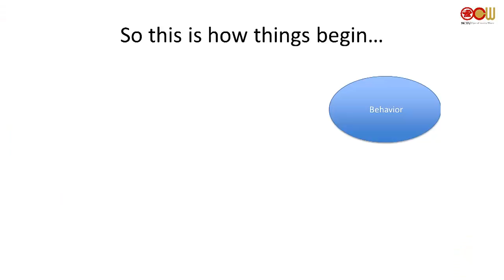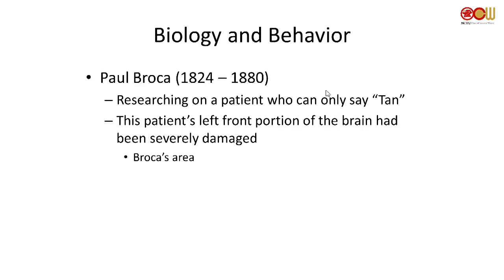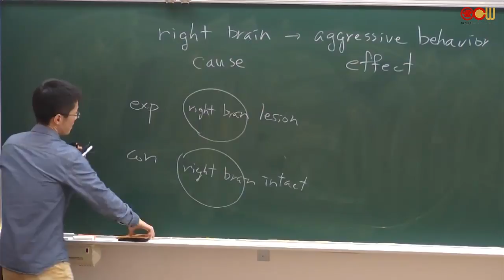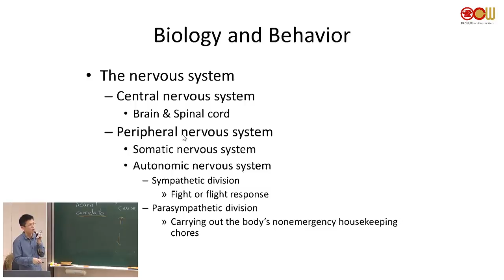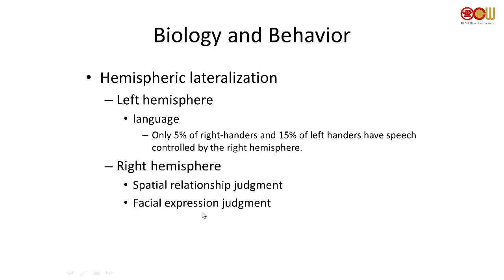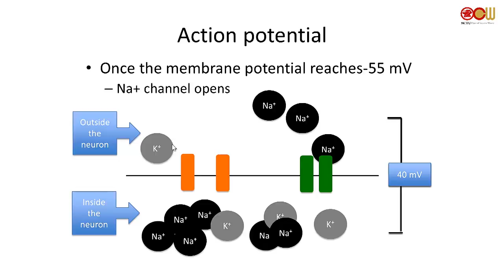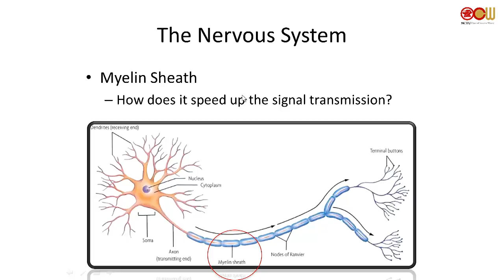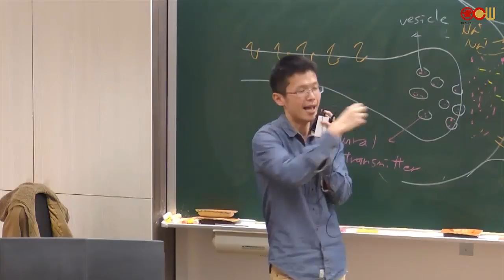Lec 05 Unit 3 The Biological Basis of Behavior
How does the human mind work? This is a fascinating topic attracting intellectuals from different disciplines. Through this course, students can have a general idea of how contemporary mainstream psychologists investigate this issue. More importantly, it is expected that students can learn now to view and interpret human behaviors from an objective and logical perspective.

授課教師：通識教育中心 羅仕宇老師